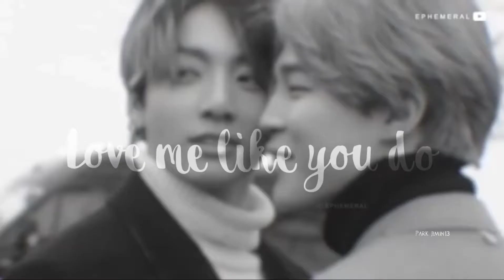Jikook AU [Love Me Like You Do]